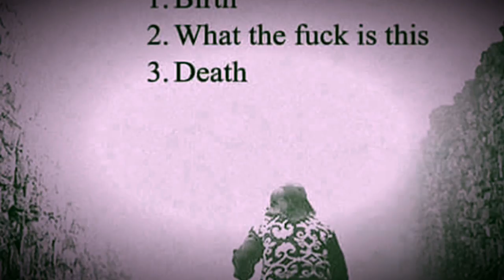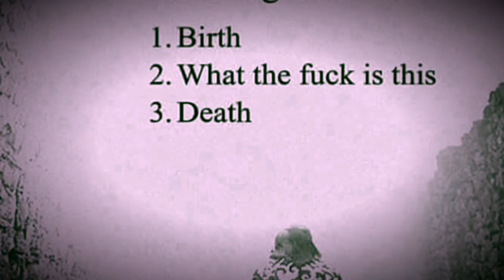The Band Played On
A work in progress sound sketch.